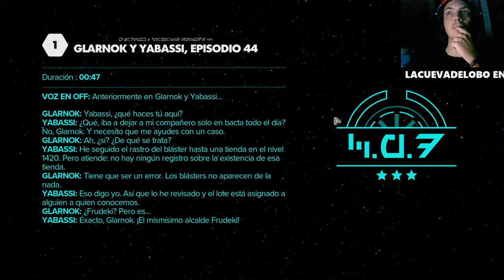Star Wars Outlaws: El Gambito de Jabba - Estrategias y Aventuras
¡Únete a nuestra serie de Star Wars Outlaws! En este episodio, exploramos el emocionante 'Gambito de Jabba' en [Ubicación]. Descubre estrategias, secretos y más mientras te adentras en la acción de este épico videojuego. No te pierdas nuestras guías y análisis detallados para mejorar tu experiencia en la galaxia.